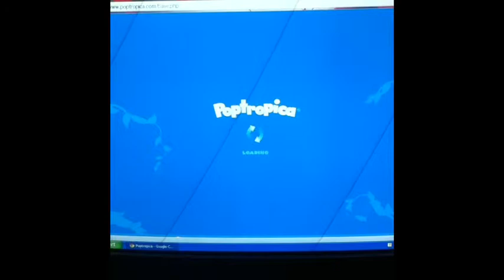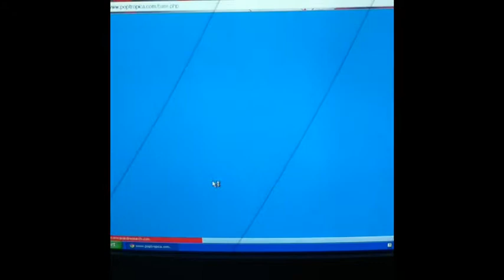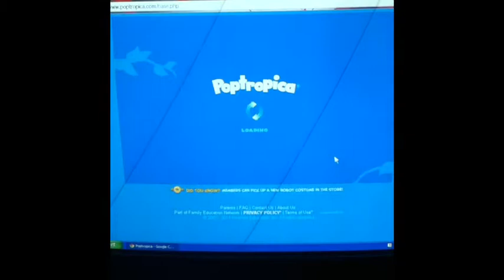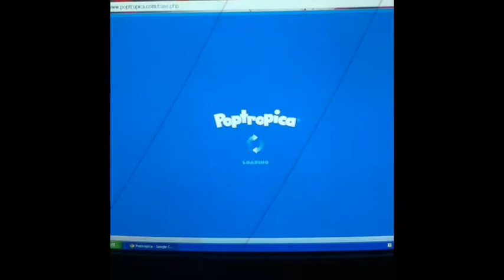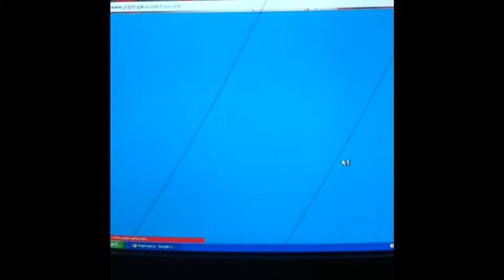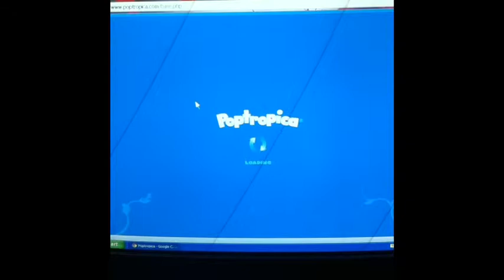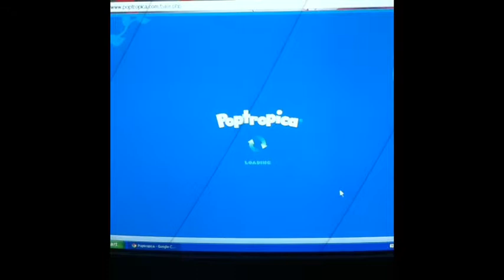Shrink Ray Island: You Let A Stranger In Your House?